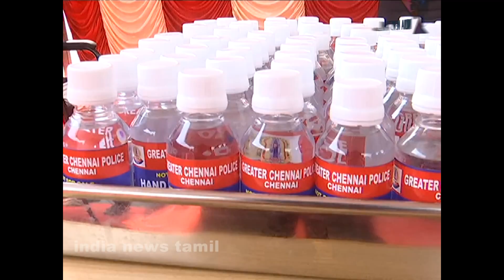ஊரடங்கை மீறி சுற்றித்திரியும் வாகனங்கள் பறிமுதல் செய்யப்படும் | காவல் ஆணையர் ஏ.கே விஸ்வநாதன் .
ஊரடங்கை மீறி வெளியே சுற்றி போலீசார் பறிமுதல் செய்யப்பட்ட வாகனங்களை ஊரடங்கு முடிந்த பின்பே வழங்க திட்டமிட்டிருப்பதாக காவல் ஆணையர் ஏ.கே விஸ்வநாதன் தெரிவித்தள்ளார்.

சென்னை பூந்தமல்லி ரிப்பன் மாளிகை அருகே பழச்சாறு ,முககவசம் மற்றும் சானிடைசரை பணியில் ஈடுபடும் காவலர்களுக்கு காவல் ஆணையர் ஏ.கே விஸ்வநாதன் வழங்கினார்.

பின்னர் செய்தியாளர்களை சந்தித்த அவர்

தமிழக ஏடிஜிபி சந்தீப் ராய் ரத்தோரின் மகன் அர்னவ் ரத்தோரின் ஆரண்யா அறக்கட்டளை சார்பாக சுமார் 1லட்சம் பழச்சாறுகளை காவலர்களுக்கு வழங்க திட்டமிட்டு அதன் முதற்கட்டமாக தற்போது வழங்கியதாகவும்,ஆயுதப்படை காவலர்கள் இணைந்து தயாரித்த முககவசம் மற்றும் சானிடைசரையும் வழங்கியதாக கூறினார்.

மேலும் அத்தியாவசிய தேவைகள் என்று கூறிவிட்டு பொதுமக்கள் அடிக்கடி சுற்றுவதை தவிர்க்க வேண்டும் எனவும்,சென்னையில் மீறி சென்றவர்கள் மீது சுமார் 30ஆயிரம் வழக்குகள் வரை பதிவு செய்துள்ளதாகவும் தெரிவித்தார்.மேலும் வெளியே சுற்றி பறிமுதல் செய்யப்பட்ட சுமார் 12 ஆயிரம் வாகனங்களை ஊரடங்கு முடிந்த பின்பு வழங்க திட்டமிட்டு உள்ளதாகவும் கூறினார்.

மேலும் பாதுகாப்பு பணியில் ஈடுபடும் காவலர்களுக்கு மருத்துவபரிசோதனை செய்தும், காவலரின் குடியிருப்புகள் மற்றும் காவல் நிலையங்களில் கிருமி நாசினி மருந்துகளை தெளித்து தங்களை பாதுகாத்து கொள்ள பல்வேறு விழிப்புணர்வையும் ஏற்படுத்தி வருவதாகவும்,சட்ட விரோதமாக மதுபானம் விற்பவர்களை கைது செய்துள்ளதாகவும் மீறி விற்பவர்கள் மீது சட்டப்படி நடவடிக்கை எடுக்கப்பட்டு வருவதாகவும் அவர் கூறினார்.மேலும் மாற்றுதிறனாளிகள் மற்றும் முதியோர்களுக்கு அந்தந்த காவல் மாவட்டங்களில் உள்ள காவலர்கள் உணவு வழங்க ஏற்பாடு செய்துள்ளதாகவும் அவர் கூறினார்.07/04/2020